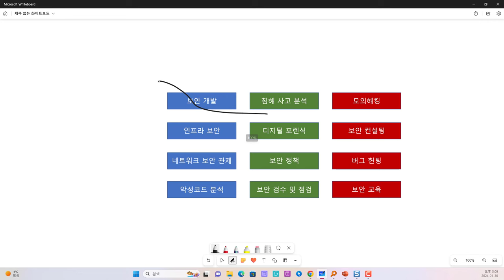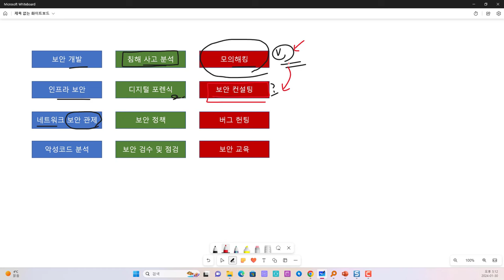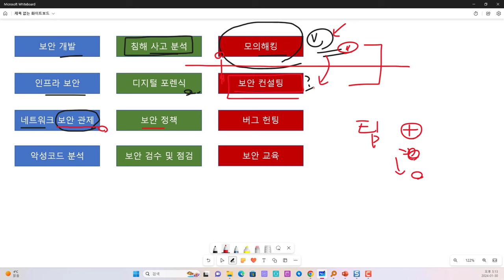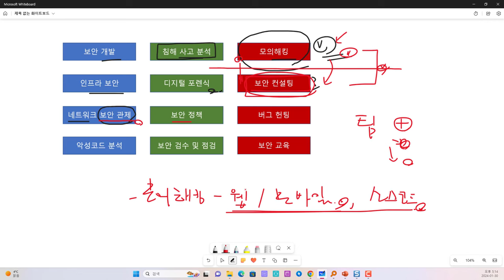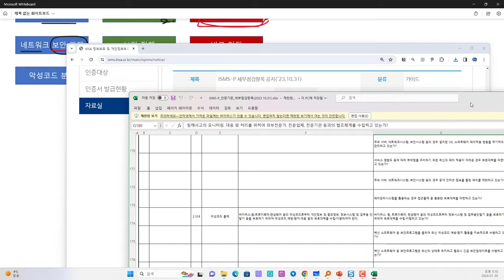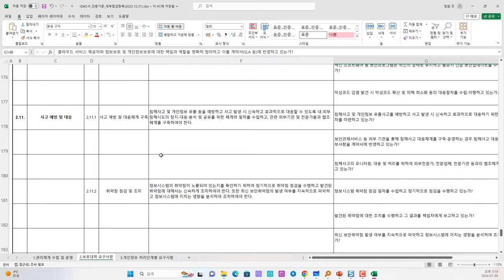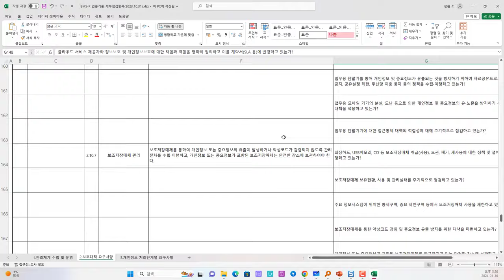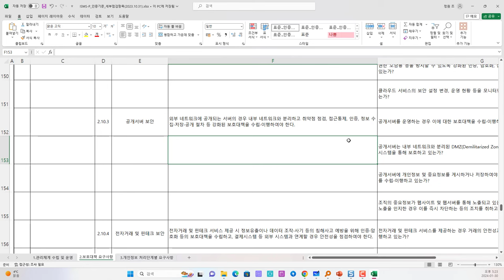진로QA - 모의해킹 업무에서 컨설팅 업무로 바꿔 가야 하는 것 아닌가요?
보안프로젝트 ) 에서 제공하는 IT 강의입니다. 이번 강의 주제는 "진로QA - 모의해킹 업무에서 컨설팅 업무로 바꿔 가야 하는 것 아닌가요? 보안프로젝트 " 입니다.